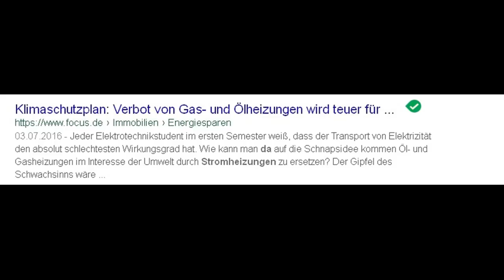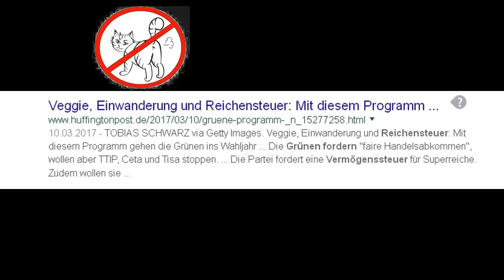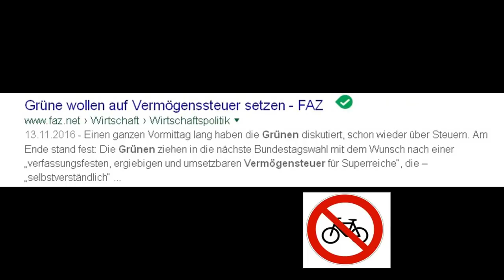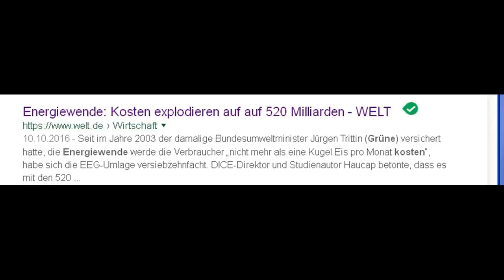Claudi Roth: Schafft neue Jobs - 2 links 2 rechts 2 fallen lassen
Was machst du für die Freiheit? Sendung supporten - so gehts█ FREIWILLIG █ LINK █ - ▄▀
█Bitcoin = 191ZDZffnMcw3HwKqUaR8FiCuEDoakK9GC █
Ethereum = 0x849aA437A0811983B03a47Ead91a45394aEEC3Ab

Video enthält stellenweise Satire
M!chel SteuerXL